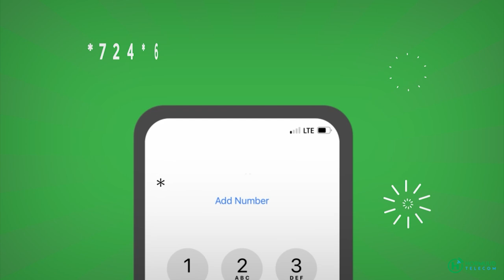Cabdirashiid "Halka Aamina lagu dilay waa meel cid kasta lagu tuhmeynin Xogaha la haayo Aamino,,,..